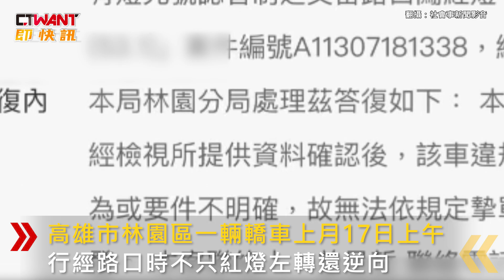CTWANT 社會新聞 / 目擊車輛違規紅燈左轉還逆向 持影片檢舉卻不受理！原因曝光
高雄市林園區一輛轎車上月17日上午行經路口時，不只紅燈左轉還逆向，違規行為被其他車輛的行車記錄器拍下，目擊車主持影片向警方檢舉，事後卻收到「要件不明無法受理」的回覆，於是將影片PO上社群質疑警方作法。對此，轄區林園分局指出，因檢舉影片是翻拍影像，依規定無法認定。